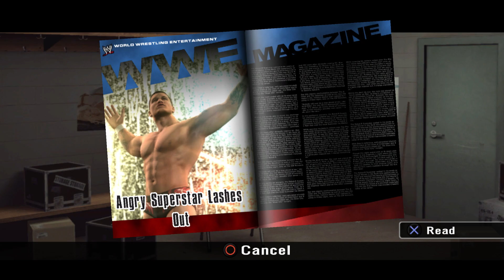WWE SmackDown vs RAW 2008 24/7 Mode Created Superstar Part 3